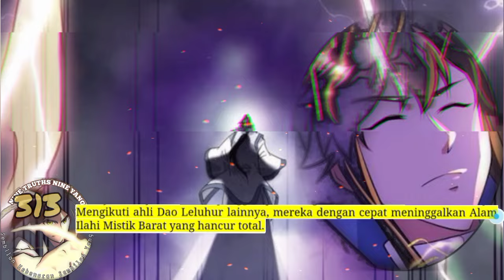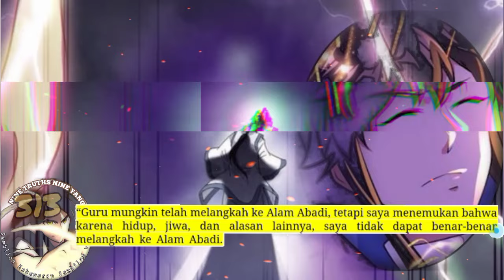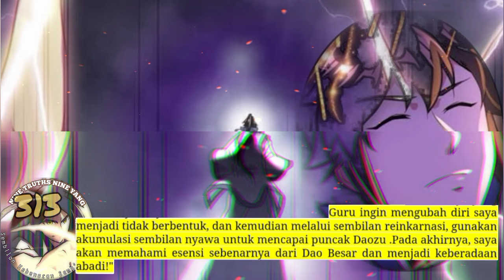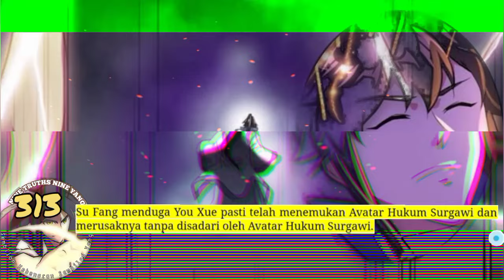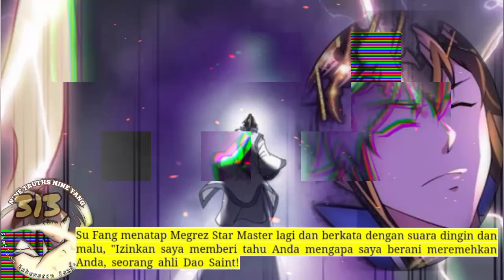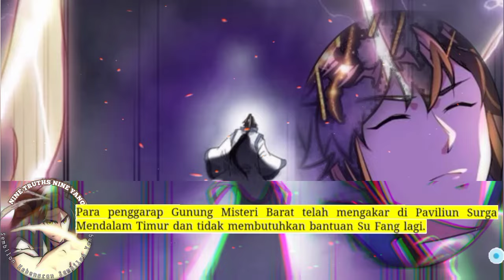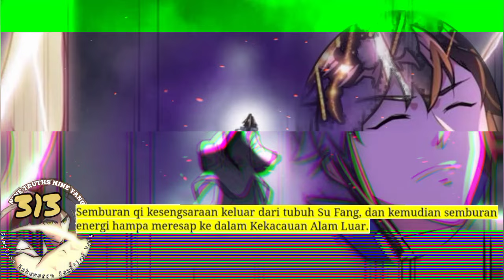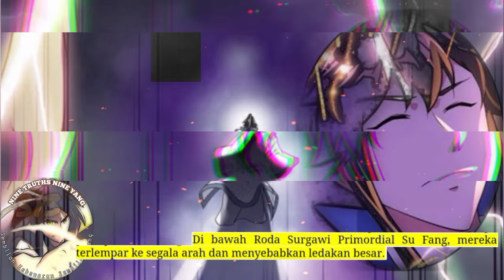Sembilan Kebenaran SY season 313